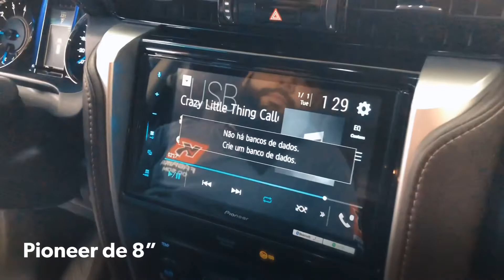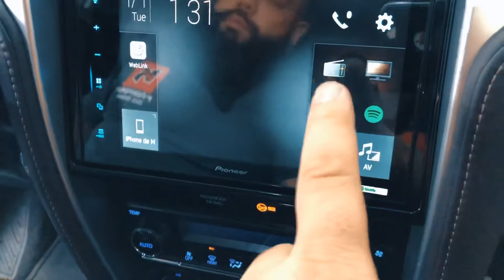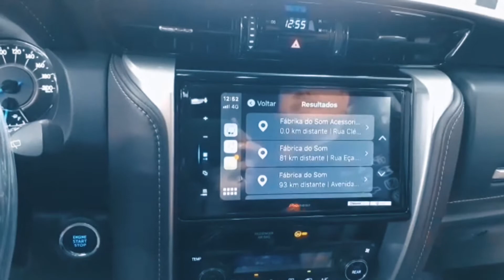Toyota SW4 + Pioneer 8 + engate preservando a originalidade do carro Carplay + Android Auto + contro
Toyota SW4 + Pioneer 8 + engate preservando a originalidade do carro
Carplay + Android Auto + controle de volante e camera de ré

Galera, preço e orçamentos entra em contato com o pessoal de vendas pelo WhatsApp (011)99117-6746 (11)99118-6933, lá eles tiram suas dúvidas, mandam fotos de projetos e produtos e negociam o melhor produto para vcs. Aqui não sabemos sobre preços e orçamentos, somos do setor de marketing, escolhendo o melhor conteúdo para vocês abração 😘😘😉👍🙏👏